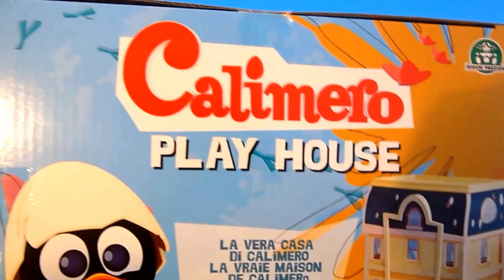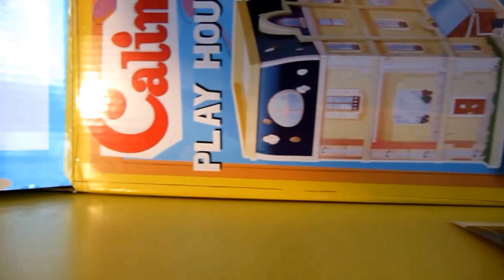CALIMERO PLAY HOUSE Unboxing and Playing video - A verdadeira casa do Calimero abrindo brinquedos!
Hi guys! This is the real play house of Calimero! As seen on tv series! Let's play: the lift goes up and down; the "Do Vinci"  key is hidden in the shell; use the "Do Vinci" key to open the secret passage; slide down the slide to get to the laboratory; search the library to find the secret passage that leads to the maze. Have fun guys!